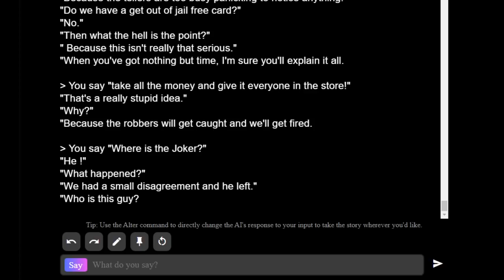Jerma Streams - Fall Guys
Jerma archived Fall Guys (The original title of this stream was "Hunting for Chesure Trests", and was originally streamed/recorded on August 10th, 2020)
This video is part of a larger stream that goes 1. Barn Finders and AI Dungeon (Part 3), 2. Fall Guys

0:00 Fall Guys
2:46:35 End of Stream